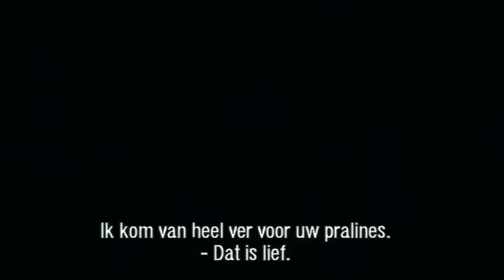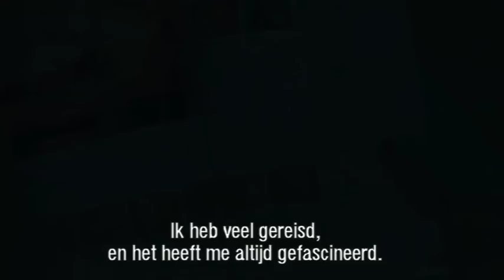COPACABANA - Marc Fitoussi - Officiële Nederlandse trailer - 2010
De opgewekte en onafhankelijke Babou (Isabelle Huppert) heeft zich nooit zorgen gemaakt over haar sociale status. Maar wanneer ze ontdekt dat haar dochter (Lolita Chammah) haar niet op haar huwelijk wil uitnodigen omdat ze zich voor haar moeder schaamt, besluit Babou haar leven te beteren. Ze vertrekt naar Oostende waar ze timeshare appartementen gaat verkopen. Hier blijkt ze erg goed in te zijn. Door haar excentrieke levensvisie en stijl mogen haar collega's haar echter niet en wordt ze buitengesloten. Toch houdt Babou stand. Ze is vastbesloten het respect van haar dochter terug te winnen en haar een waardig huwelijkscadeau te geven. Leuk weetje: Isabelle Huppert en Lolita Chammah zijn ook in het echt moeder en dochter.